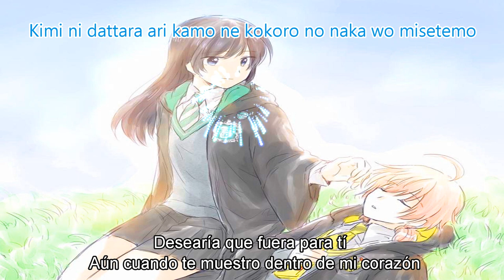Yagate Kimi ni Naru Ed-Sub español "Hectopascal" by Yuuki Takada, Minako Kotobuki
nombre de la canción: Hectopascal
Nombre de la artista: Yuuki Takada y Minako Kotobuki
Música de Michiru Ōshima
Publicado por KADOKAWA
Compuesto por Yuki Honda
Organizado por Masatomi Waki
Letras de canciones de Kanata Nakamura

Sony Music Entertainment (Japan) Inc. (en nombre de (P)2017 Epic Records Japan) y 1 sociedades de derechos musicales

Descripción del anime:
Yuu Koito siempre ha amado los mangas shojo y espera el día que ella misma pueda sentir una confesión de amor que le acelere el corazón, sin embargo, cuando su compañero de clases le confiesa sus sentimientos, ella no siente nada. Decepcionada y confundida, Yuu comienza su primer año de preparatoria sin aun haber respondido aquella confesión. En ese momento, por accidente, observa como la presidenta del consejo estudiantil, Toko Nanami, rechaza a otro estudiante. Yuu es inspirada por la madurez y seriedad de Nanami y le pide que le aconseje como resolver sus propias dudas. Pero cuando Yuu cree ya haber dejado atrás sus problemas con el amor, recibe una nueva e inesperada confesión por parte de la propia Nanami.

Este vídeo fue hecho sin fines de lucro solo para entretener y diversión del espectador los derechos van a sus respectivos autores.

El vídeo no me pertenece este va dirigido a sus respectivos autores, yo solo subtitule el vídeo

tanto el vídeo como la música, va dirigido para el entretenimiento del espectador y sin fines del lucro, este pertenece a los autores de este vídeo. Este vídeo no es mio yo solo busco el entretenimiento del espectador los créditos van a sus respectivos autores.